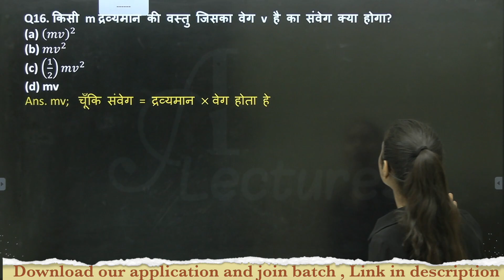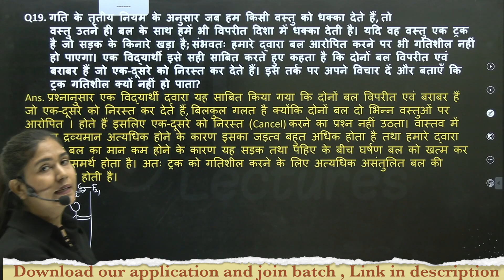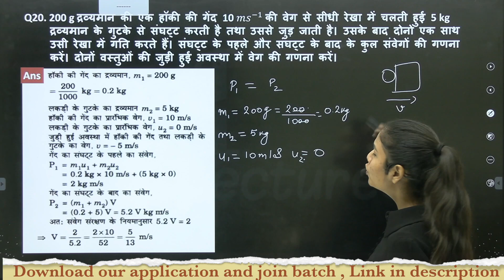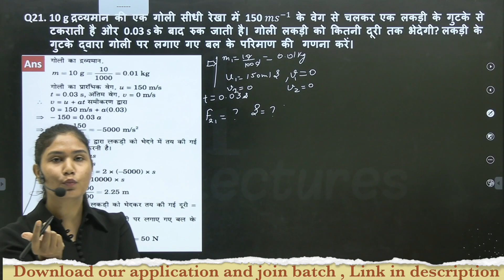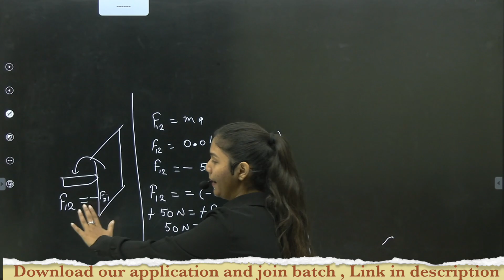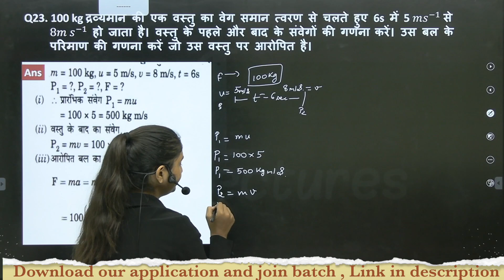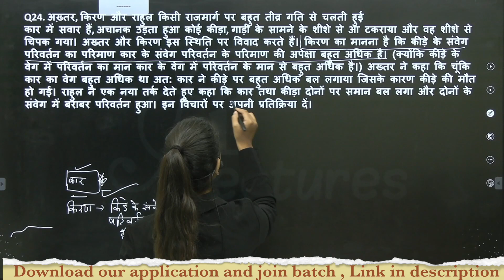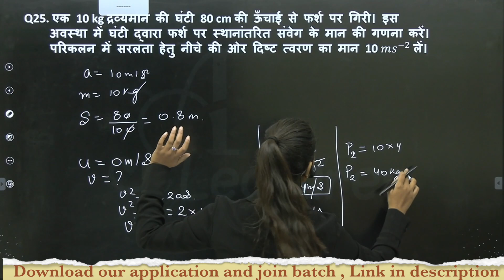9th Sci Ch 09 | L-7 :- बल तथा गति के नियम | NCERT Questions | Jigyasa ma'am | ASL Foundation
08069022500 (इस number  से पहले शून्य ज़रूर लगाएँ)